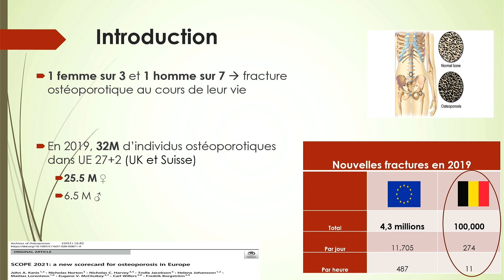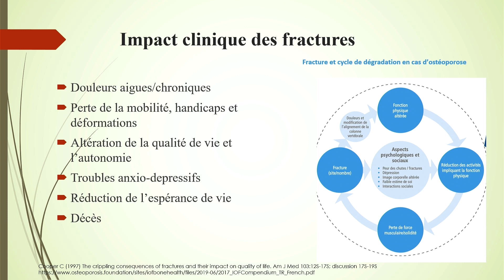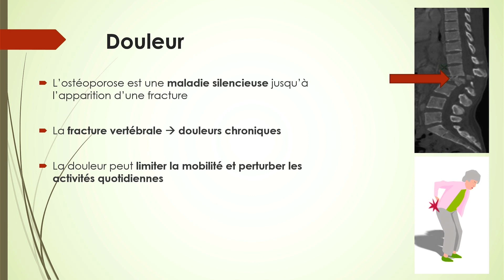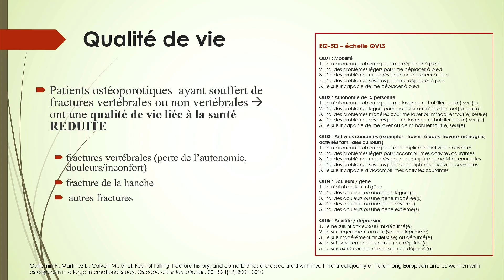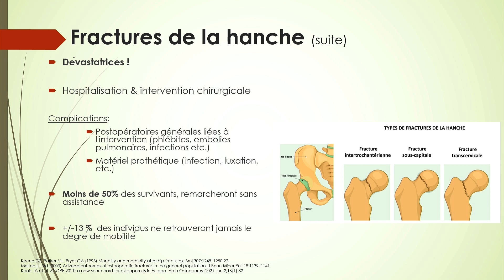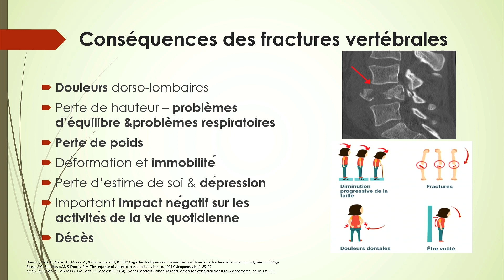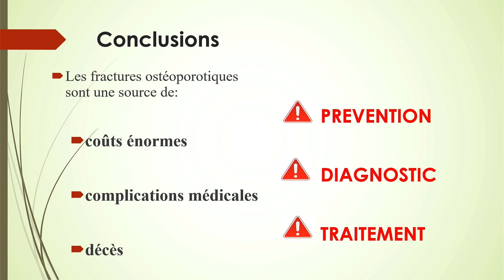Journée Ostéoporose : L'impact de l'ostéoporose sur la santé, la qualité de vie et l'autonomie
Orateur : Dr Aude Mugisha

L'ostéoporose est une maladie chronique et silencieuse qui fragilise les os, surtout chez les femmes ménopausées.  Sans traitement, une femme sur trois sera victime d'une fracture de fragilité après 50 ans.

Heureusement, la prise d'un traitement approprié permet de réduire de 30 à 70% le risque de fracture. D'où l'intérêt de dépister à temps les personnes à risque !

Le CHU Brugmann a lancé en 2007 une grande étude épidémiologique unique en Europe, l'étude FRISBEE (Fracture Risk Brussels Epidemiological Enquiry). Celle-ci, forte de l'implication de ses 3.560 participantes, a permis de déterminer les facteurs de risque de fractures liées à l'ostéoporose, et d'établir des modèles de prédiction adaptés permettant de préciser pour chacune le risque de fractures de fragilité.

À l'occasion de la Journée mondiale de l'ostéoporose, la clinique d'Endocrinologie a organisé, avec l'appui de l'équipe du projet FRISBEE,  une après-midi d'information, de présentation des résultats et d'échanges dédiée aux patient(e)s.